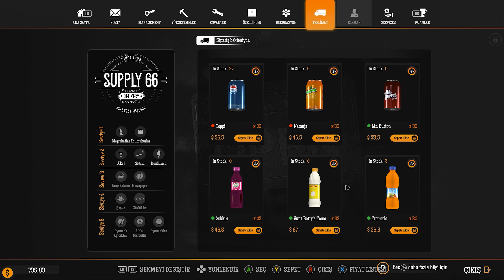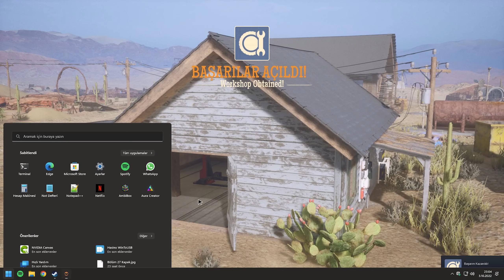Gas Station Simulator Yakıt İstasyonumuza Depo, Tamir Dükkanı ve Tuvalet Ekliyoruz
Gas Station Simulator yakıt istasyonumuza depo, tamir dükkanı ve tuvalet ekliyoruz. İyi seyirler.

Oyun Bilgisayarı

►Anakart: Asus Prime Z690-P D4
►İşlemci: Intel Core i7-12700KF
►Ekran Kartı: Asus ROG Strix GeForce RTX 3070 V2 OC Edition
►Sıvı Soğutma: Cooler Master Masterliquid ML240 Illusıon Rgb 240MM
►Bellek: Thermaltake 16GB (2x8GB) TOUGHRAM Z-ONE RGB 3200MHz CL16 DDR4
►HDD: WD 1TB Blue 64MB 7200rpm 3.5 SATA 3.0
►Kasa: MSI MAG FORGE 100M Tempered Glass RGB USB 3.2 Mid Tower Kasa
►Psu: Thermaltake Toughpower GF 850W 80+ GOLD

Gas Station Simulator, Gas Station, Gas, Station, Pompacı Simulasyonu, Pompacı, Pompacılık, Benzinlik, Benzinci, Benzin, Petrol, Yakıt İstasyonu, Yakıt, Yakıt Dolumu